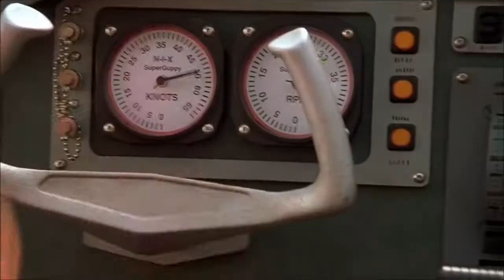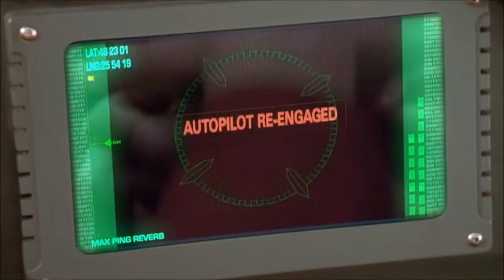Sky Kds - Chasse